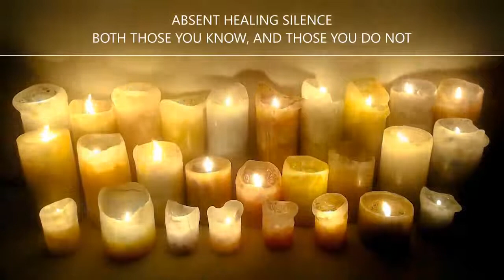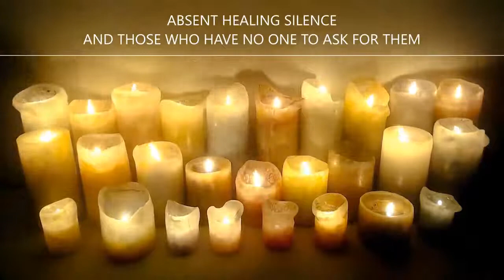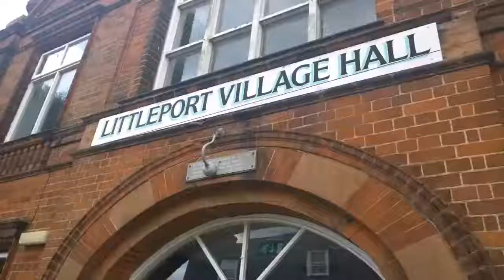Thursday Service with Mediumship from David Schiesser - 19/11/2020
Join Littleport Christian Spiritualists for a demonstration of mediumship and spiritual upliftment right here, with mediumship from friend and Medium David Schiesser Thursday the 19th November 2020 at 7.40pm.
its certainly not one to be missed!